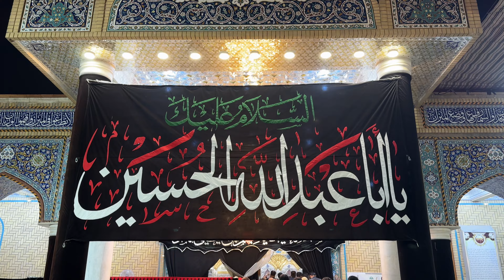The Heart of Karbala: Arbaeen 2024 - Part 2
The Heart of Karbala: Arbaeen 2024 - Part 2 | Produced by Haroon Sajjad

Produced by: ​⁠ ​⁠@sajjadpictures

Filming Location
Intro Sound: @husseinkheirdine
Voice: ​⁠​⁠​⁠@SayedAmmarNakshawaniOfficial
Reciter: ​⁠@ShadmanRazaofficial